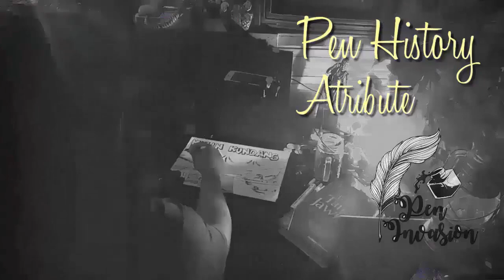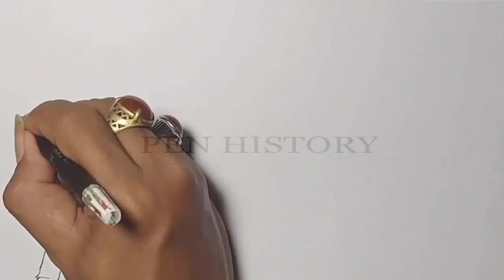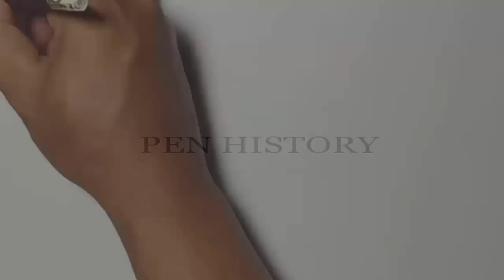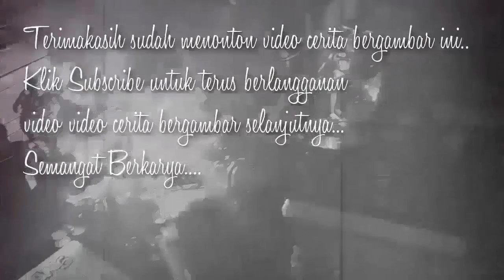KORBAN GUNA GUNA - Cerita Gambar - Cerita Bergambar